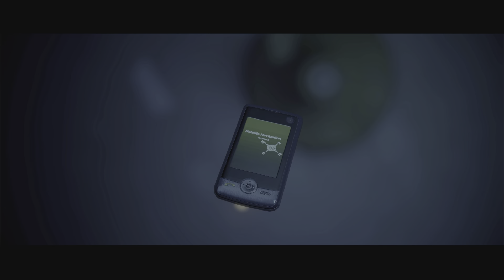The Signal | Alan Wake (DLC Pt. 1)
I done goofed...but a few more episodes will emerge!